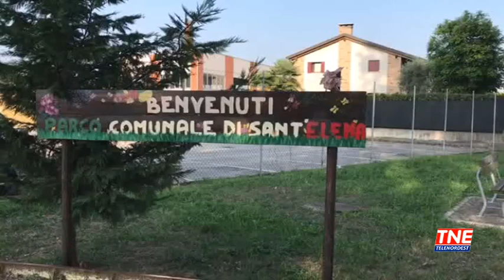TG (29/08/2019) - CALABRONI AL PARCO, IL SINDACO “SIGILLA” L'ALVEARE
TG (giovedì 29 agosto 2019) - Allarme calabroni al parco cittadino, frequentato ogni giorno da famiglie e bambini in cerca di un po' di fresco in queste settimane d'afa terribile. I visitatori dell'area verde di Sant'Elena hanno però notato che nel terreno di un boschetto avevano costruito un alveare sotterraneo i terribili calabroni. La posizione dell'alveare era molto pericolosa, perché praticamente invisibile e il rischio di calpestarlo a questo punto diventa altissima con conseguenze rischiose per adulti a bambini. Il comune è corso ai ripari organizzando subito un intervento notturno, per agire nel momento in cui i calabroni sono meno attivi: l'alveare è stato coperto da uno strato di terreno con un'escavatrice e sigillato in modo da rendere definitivamente inoffensivi gli insetti.